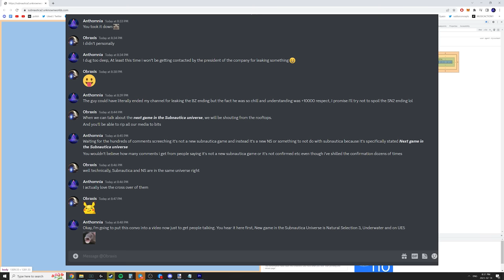There is a Leviathan 3000KM Beyond the Void..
We Weren't Ready for what we found in the Void today..
Use code TANKMANIA and get Excelsior (Tier 5)250k credits 7 days premium 3 tier 6 rental tanks for 10 battles each!

Here's a link to the Sea2Sea mod, It adds a biome to the void, Gives you new mechanics for deep diving and the glass forest biome!

Isla Nycta is my official Discord server. It hosts a varity of games from The Isle to ARK, Path of Titans etc, If you're looking to speak with me or see me in-game you'll find me there!